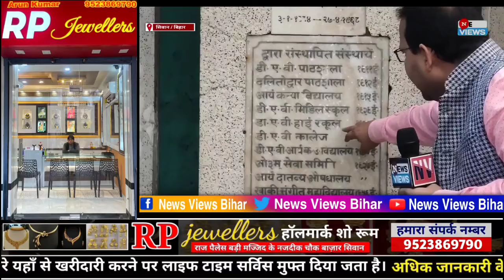सिवान के मालवीय थे बैधनाथ प्रसाद उर्फ़ दाढ़ी वाले बाबा की 138वीं पर देखी खास रिपोर्ट।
अगर आप सिवान के तामाम छोटी बड़ी खबरों को देखना चाहते है तो चैंनल को सब्सक्राइब करें और नोटिफिकेशन बेल को ज़रूर दबायें ताकि आपको ख़बर का अपडेट सबसे पहले मिले,ख़बर बिना पुष्टि का प्रसारण नही किया जाता है सभी ख़बर पुष्टि के साथ आपके तक पहुँचता है इसलिए news views आपको सच्ची घटना से रुबरू करता है ताकि आप फेक खबरों से बचें जो समाज पर गतल प्रभाव डालता है हमारे पूरे टीम को सहयोग करने के लिए आप चैंनल को सुब्सक्रिब करें